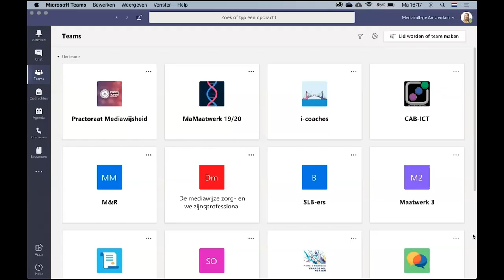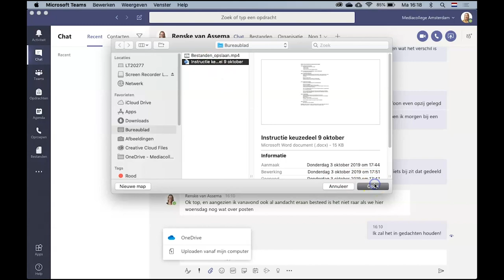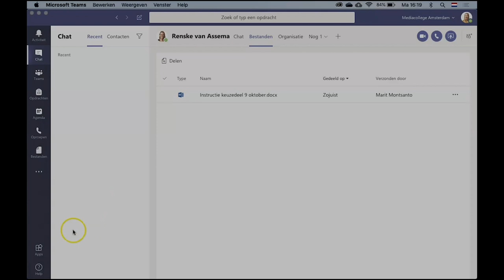Microsoft tutorials 💡 | Teams | Bestanden delen in chat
🎥 Na het kijken van deze video weet je:
• hoe je een bestand deelt in de gesprekkenpagina of in een chat;
• wat het verschil is tussen de chat en de gesprekkenpagina.

Bestanden delen via de chat in Teams is een snelle en simpele manier om een bestand te sturen naar een student of collega en dat direct te bespreken met elkaar. Ditzelfde geldt voor de gesprekkenpagina, als je het met meerdere mensen wil delen. Ook kun je het daar makkelijk terugvinden.

► 0:00 | Introductie
► 0:11 | Bestanden delen in de gesprekken pagina
► 0:56 | Waar worden deze bestanden opgeslagen
► 1:05 | Bestanden delen in de chat